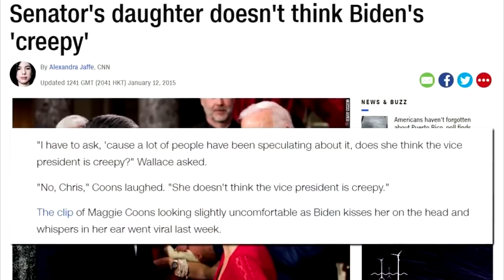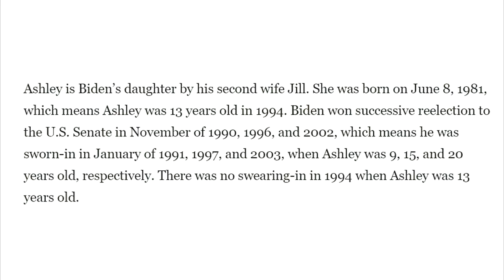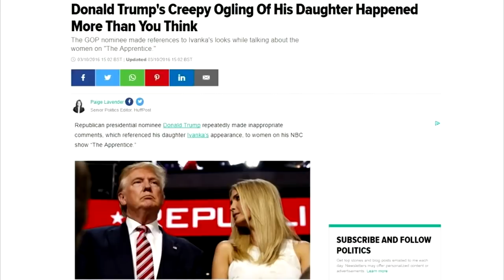Joseph Biden's Pedophiliac Impulses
Biden is much worse than this video shows. See "Biden's Racist Rant Promoting One of His Numerous Crime Bills,"

Hard to see what other interpretation to put on his constant pawing, stroking, and outright flirting with girls from ages 6 to 13, and older. In one public incident captured on video, he repeatedly kisses a very young girl and whispers "Don't tell anyone." He is constantly stroking the faces and hair of other people's young children whom he has no relationship with. If he's not a pedophile, he's doing a great imitation of one! His behavior looks like classic "grooming" that pedophiles use to lure children into sexual relations.

All the incidents shown in this video occurred in official ceremonies being recorded on camera. One wonders what he has done in PRIVATE!

This is a segment of a video compiled by someone else on youtube. I consider it a public service, regardless of what the political motivation might have been for creating it. (He mentions in passing Trump's infatuation with daughter Ivanka, but not his boasting about grabbing women's vaginas, his forcibly kissing them, etc.) Facts are facts, and this is video evidence. [1]

We don't know if Biden has ever in his life crossed the line into outright illegality with a child. Is touching a child's chest where there nipple is, for example, a sex crime?

Here's how I think his molesting of children can cause lasting damage. These girls are being conditioned to submit to and passively accept sexual molestation. In many of these scenes, the victims are the children of adult male politicians who are standing right there smiling broadly and not intervening in any way. One of these creeps is Senator Christopher Coons, who insists it wasn't "creepy" that Biden molested his daughter. What "message" does that send the girl? That she should consider being pawed by men as normal and acceptable. And if one day her passivity in the face of male aggression provides the opportunity for a rapist to lead her into a "compromising" situation, she will feel shame and guilt and blame herself, even though she'd been conditioned to passively submit and not resist male sexual aggression. (Coons is the junior Senator from Delaware, Biden's state. Biden was one of Delaware's two Senators before Obama gifted him to us as vice president for 8 years.)

What is also disgusting is the moral abdication of all the adults standing around with their biggest fake smiles plastered on their faces, willingly subservient to power in the person of Biden. They all pretend Biden is "just being friendly." Denial is one of the hallmarks of a morally corrupt and existentially decayed and decadent society.

In their "compromise" (sellout) to power, these people become accomplices to the crimes of those in power. (A microcosm of the relationship of millions of people to corporate tyranny and U.S. imperialism.)

Biden may prefer underage females, but he doesn't discriminate against adult women, who he also molests. The video references an article about the time Biden cupped the breast of a Secret Service man's adult girlfriend in 2009. The agent is described as shoving Biden and "almost hit" him, and being suspended for a week as a result. [2]

For a deeper understanding of Biden, including his similarities to Donald Trump and his segregationist history, go to my analyses

1] The video, "CREEPY UNCLE JOE," posted on youtube November 22, 2017, borrowed its title from a Washingon Post story, "What are we going to do about Creepy Uncle Joe Biden?," 2/18/2015. The Washington Post article has a video showing Biden molesting the wife of Ashton Carter DURING A PUBLIC SWEARING-IN CEREMONY!

2] "Ex-Secret Service Agent Claims Biden Engaged In 'Weinstein-Level' Groping," from infowars, admittedly not the most reliable source. But they have reported true information, so maybe...